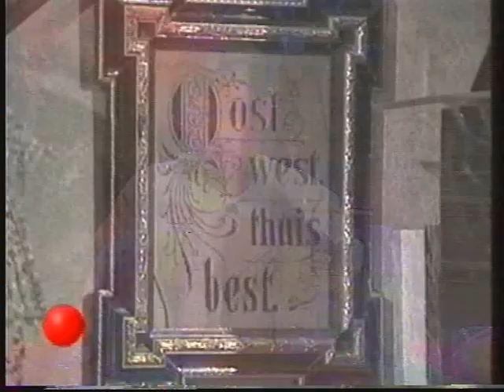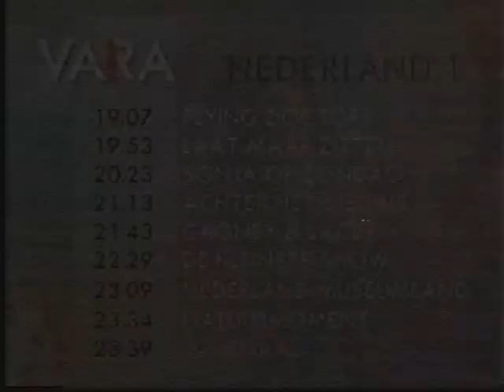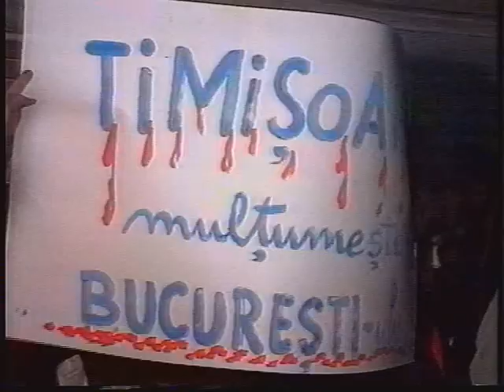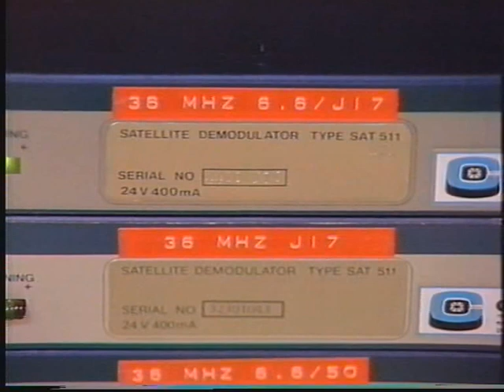Reclame en journaal fragment 1990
Reclame en journaal fragment
Nieuwslezer: Pia Dijkstra
Datum van opname: 1990
Bron: Pal vhs